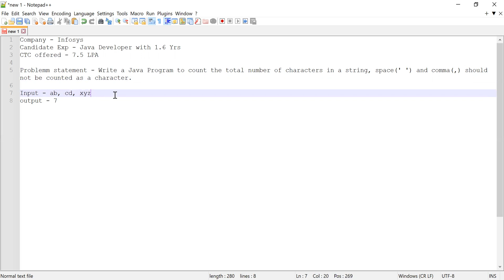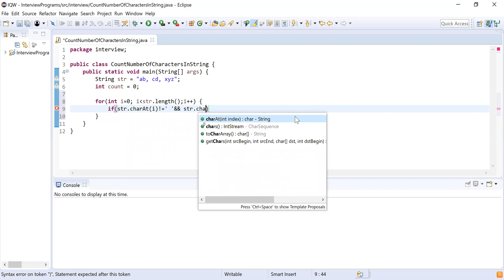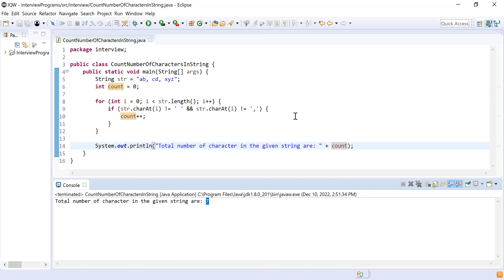Infosys Java Interview Coding Interview Questions Answers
In this video, we discussed Java Coding Interview Question which was discussed in Infosys Interview. The candidate solved the problem and got selected with CTC of 7.5 LPA.